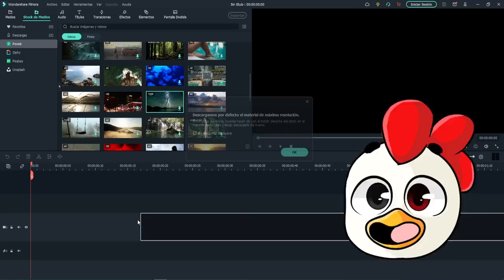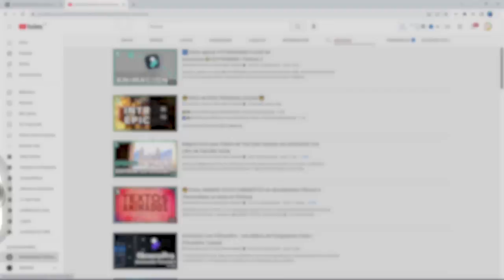CONSTRUIMOS EL MEJOR MINION DE LOS COMPAS 😂⏰ EN 10 SEGUNDOS VS 1 MINUTO VS 5 MINUTOS 😱 MINECRAFT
JUGAMOS UN 10 SEGUNDOS VS 1 MINUTO VS 5 MINUTOS Y CONSTRUIMOS EL MEJOR MINION